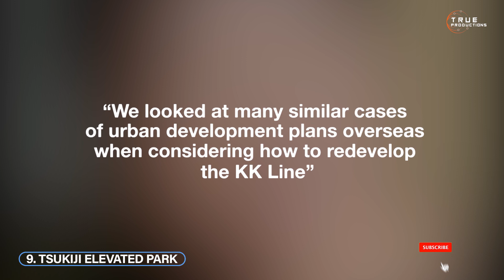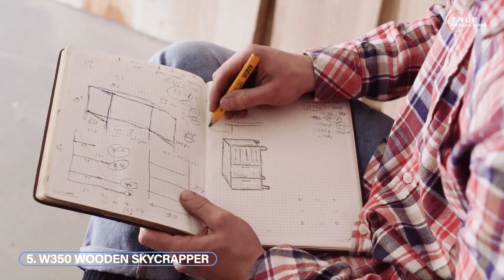How Japan Plans to OVERTAKE All Asian Countries With These Projects.